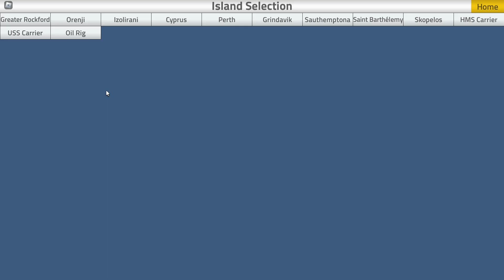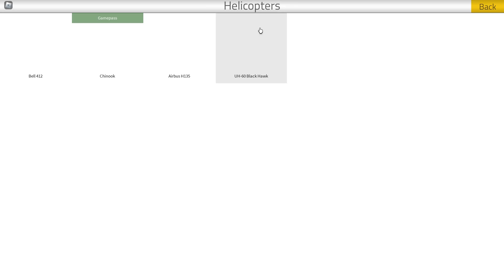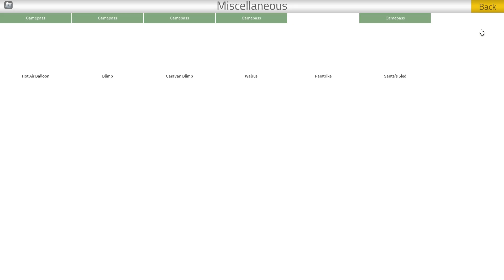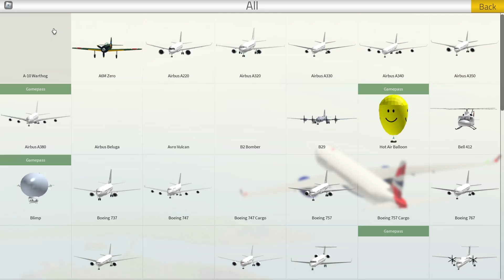Pilot Training Flight Simulator #1